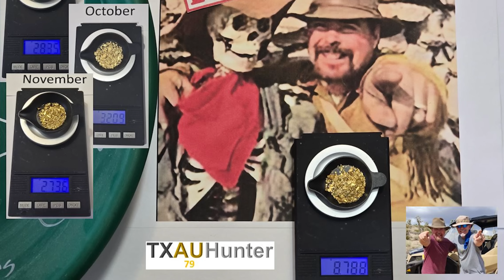"I Found GOLD Using These Secret Apps and Websites"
"After 40+ years as a professional geologist, I've discovered the digital tools that consistently lead me to gold deposits. Today I'm revealing my secret website and app toolkit that works for both placer and lode gold."

 ( paid link's )
Gold Panning Equipment :

Mining Tools:
2 mode Light for Hard Hat